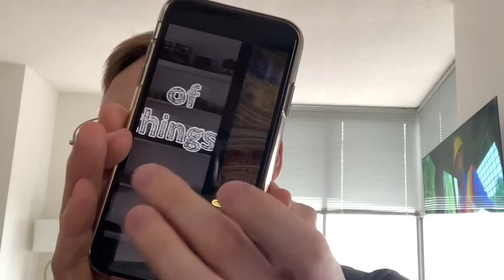Good Works and Deeds (2023 Remaster)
Did this video during the pandemic with my friends and family. Newly remastered and releasing on 7/26/23! From the album, Goodbye, Virginia.

Mixed by Ricky Watts.
Mastered by Jeremy Goldsmith.

©️2023 Poor Wilkins Records.